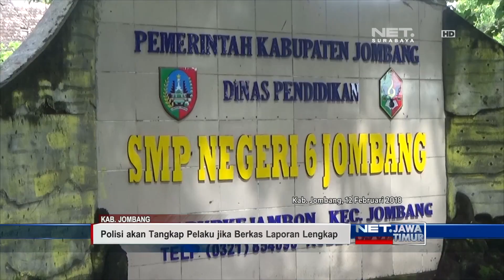Guna Lengkapi Berkas Laporan, Polisi Mulai Periksa Korban Guru Cabul - NET. JATIM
** NET. JATIM **
Polisi di Jombang mulai periksa sejumlah korban aksi cabul seorang oknum guru SMP. Polisi akan lakukan penangkapan terhadap tersangka, jika berkas laporan dinyatakan lengkap.